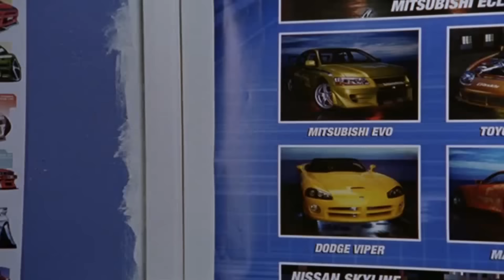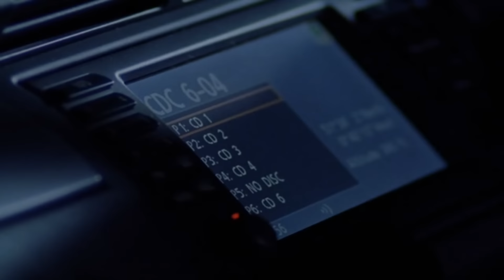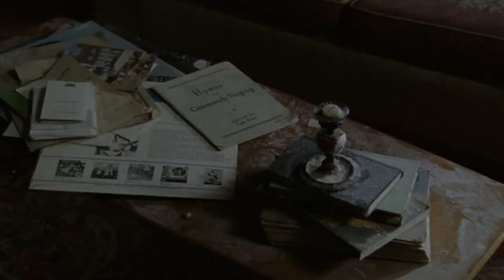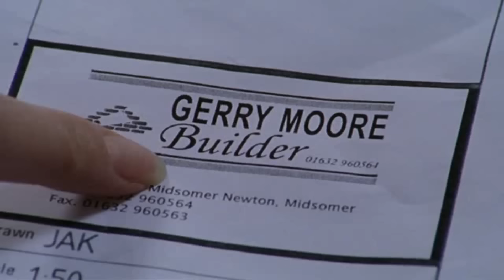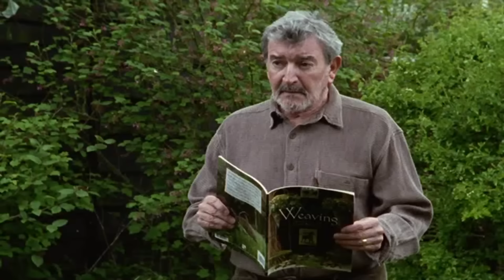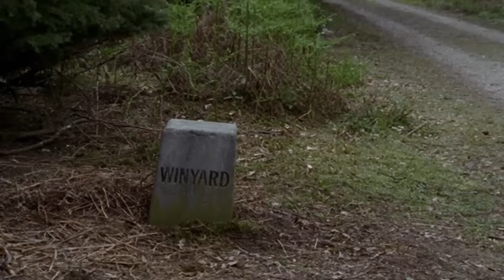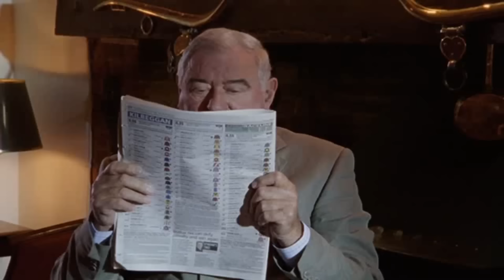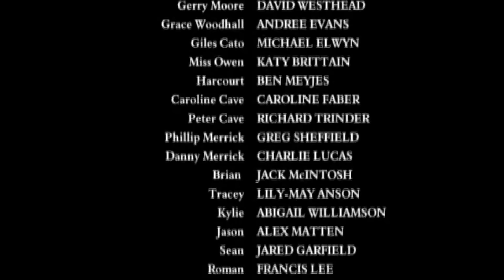Los Asesinatos De Midsomer 9x01 La casa del bosque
Una antigua casa solitaria, y embrujada según los residentes de Midsomer Newton, se transforma en escena del crimen cuando dos compradores aparecen estrangulados.